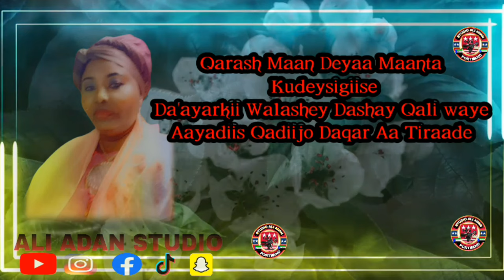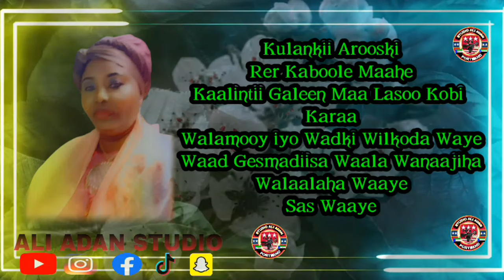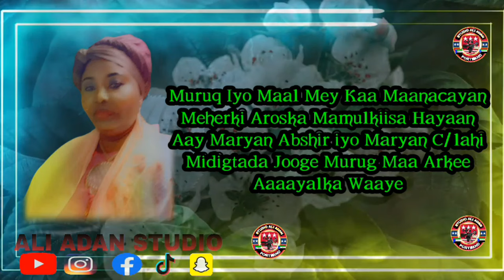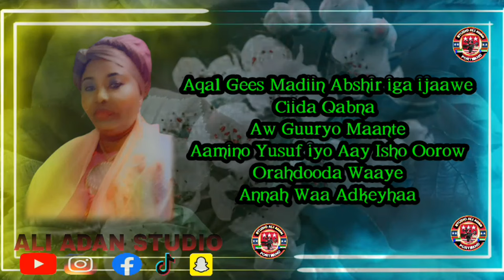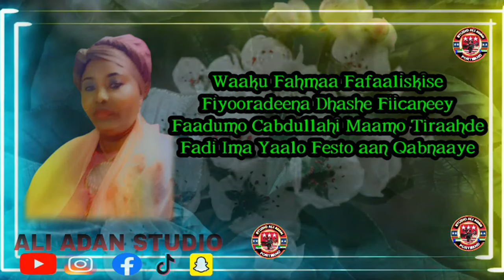HESTII AMANTA FANAANTA ABAYO AGELO 2024